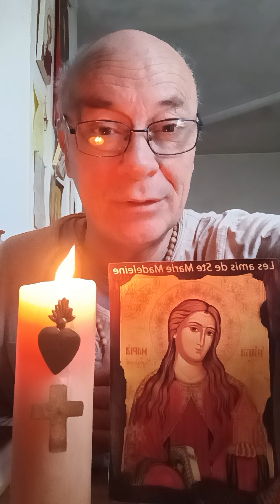N'allons pas plus vite que la musique !